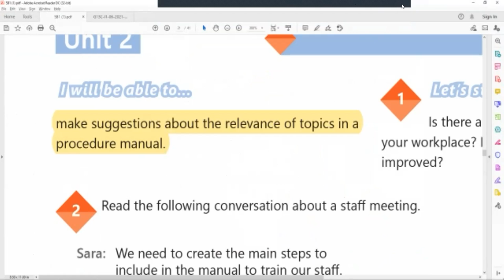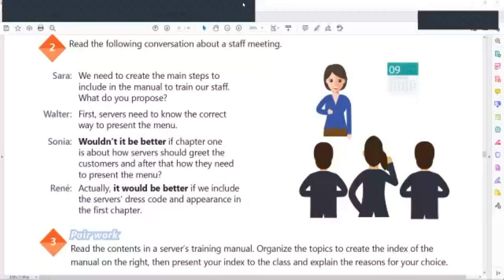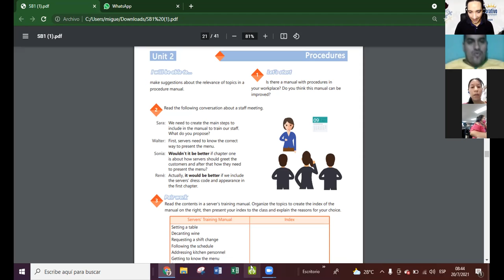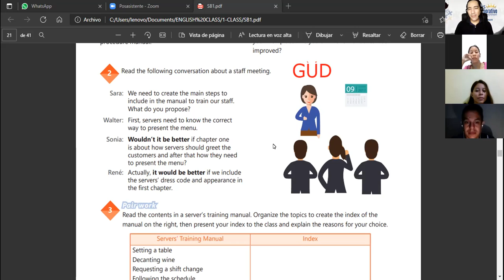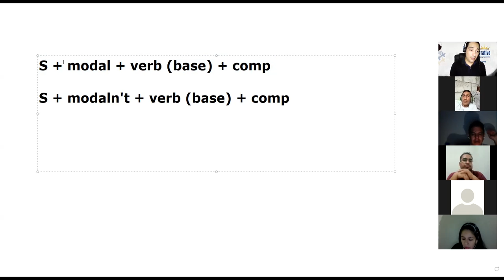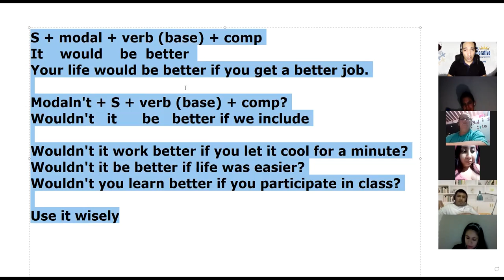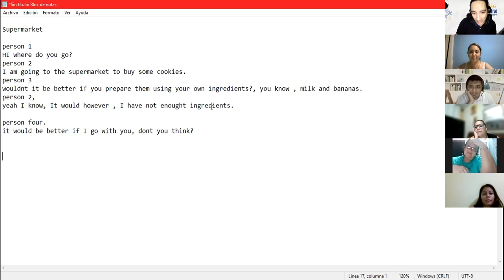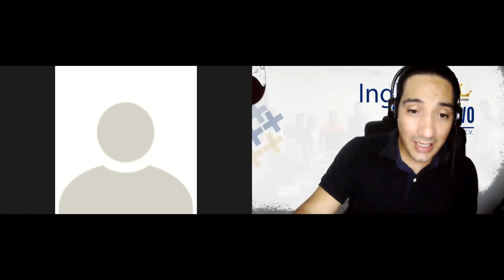Ingles Corporativo-VIDEOCONFERENCIA #11, STAFF MEETINGS PRACTICE